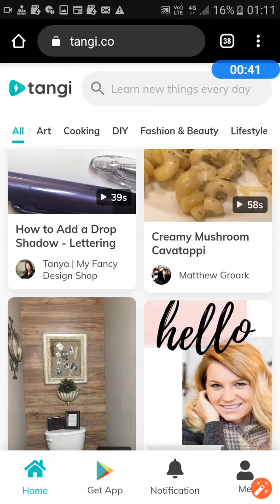Google Launch Tangi App कैसे काम करेगा | टैंगी App Review